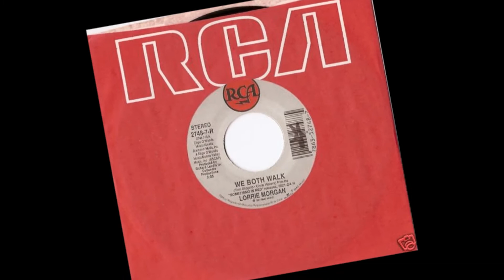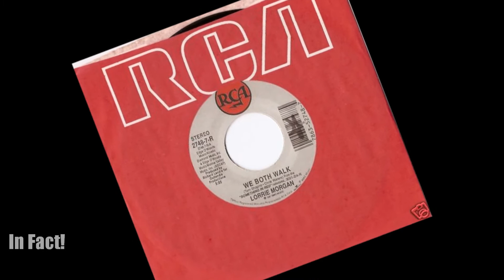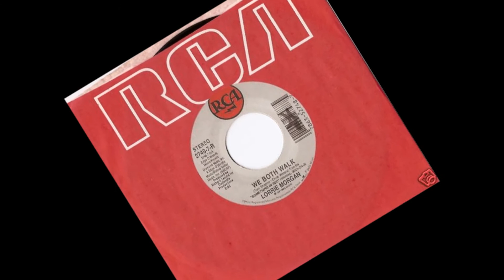We Both Walk - Lorrie Morgan (45)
#3 Country Single in 1991